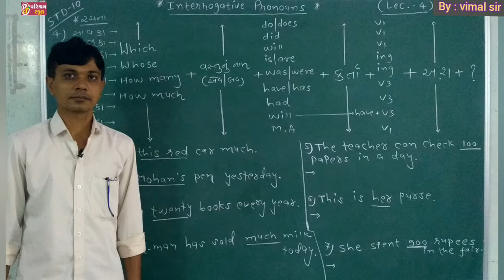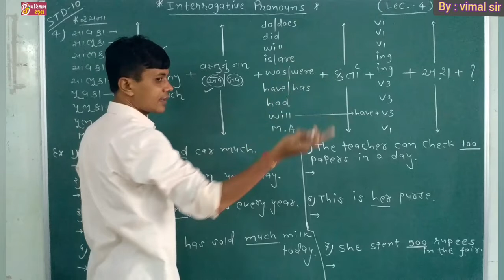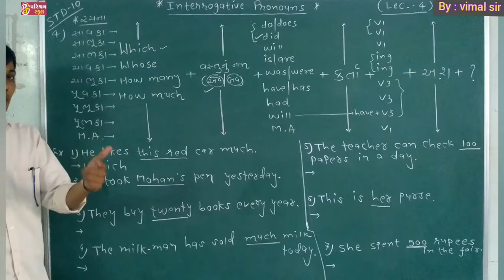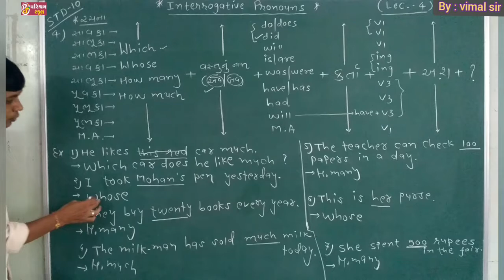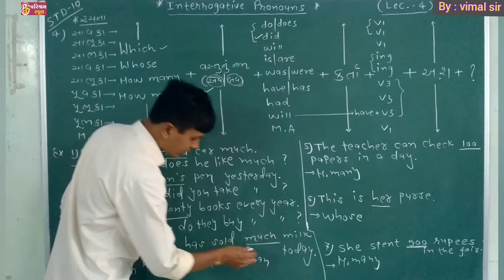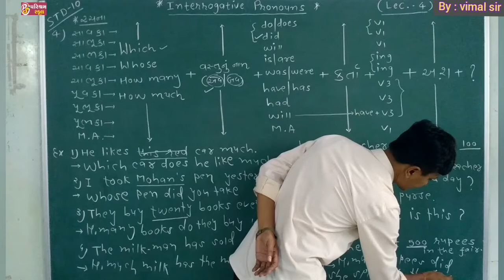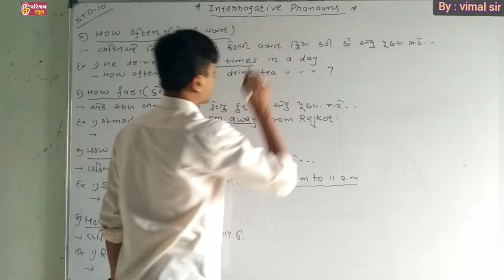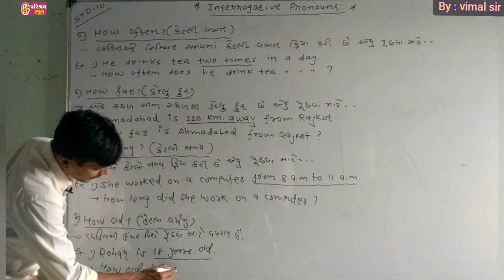Std. 10 GM | Eng.grammar | Ch-5 |Part-2